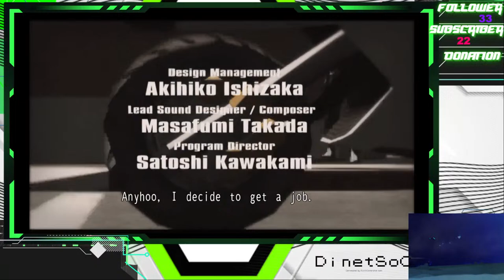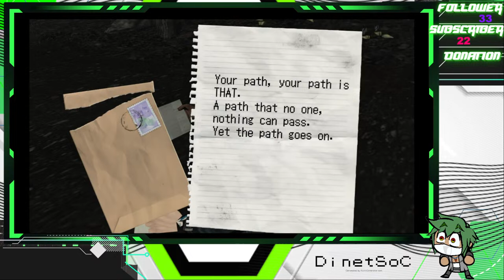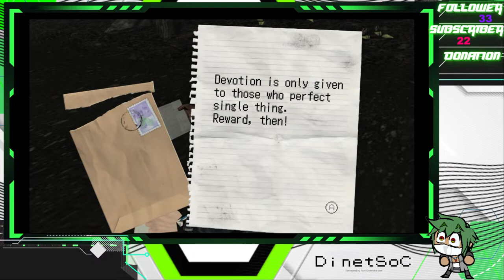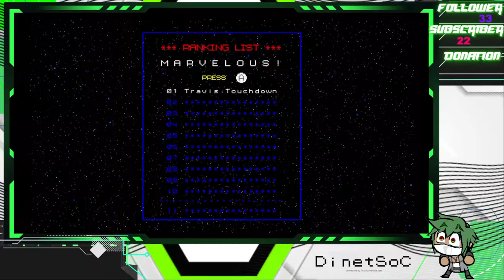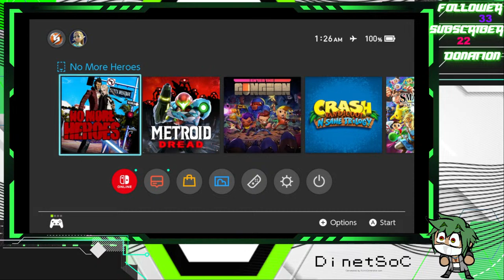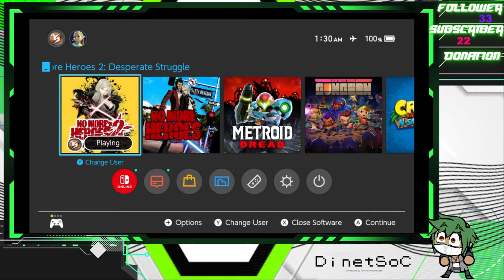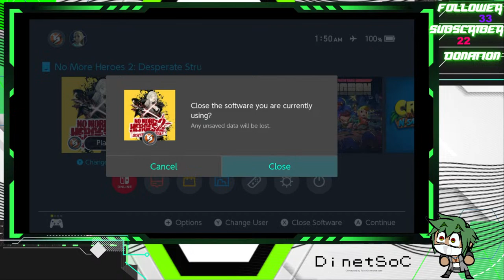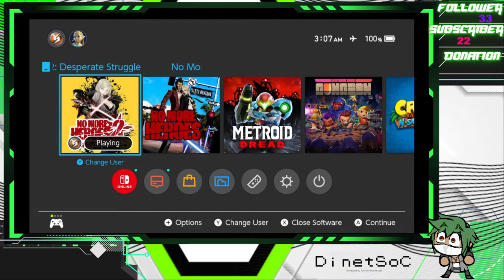Dinet So-C : Welcome to the gun show, No More Heroes series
Fun day
My Links